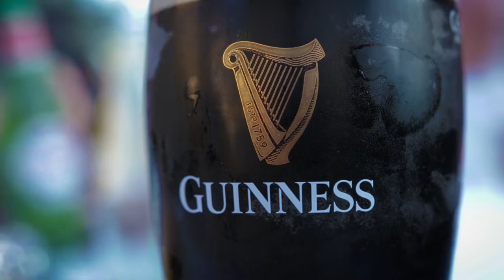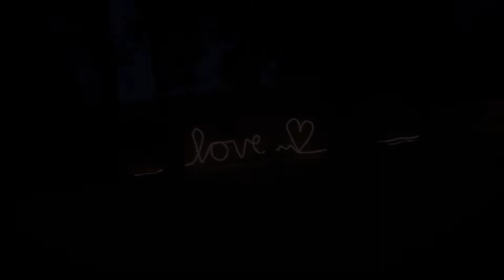Jonny & Laura McLoughlin's Wedding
A video to celebrate the wedding weekend of Jonny and Laura.